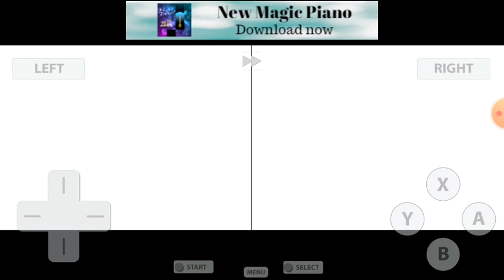Pokémon Heart Gold Randomlocke Episodio#52:En La Entrada De La Calle Victoria !!